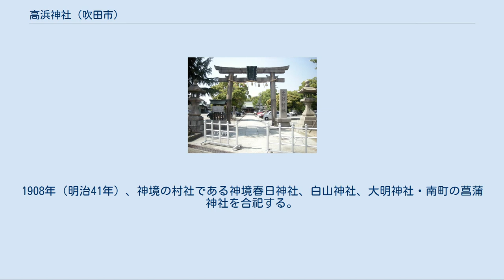高浜神社 (吹田市)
高浜神社（たかはまじんじゃ）は、大阪府吹田市高浜町に鎮座する神社。
 大和朝廷の時代5世紀前後のころ、河内国次田邑の豪族「次田連（スキタムラジ）・【新選姓氏録】には吹田連」一族が淀川を渡り、次田村を興した。
これが「吹田」の始まりである。
当社はその次田連一族の氏神神社で、祖神の火明命（天照国照彦天火明串玉饒速日尊）とその息子の天香具山命（高倉下命）の二柱を祀ったのが起こりである。
社名の高浜とは吹田の別名である。
 古代の行政区画で吹田の殆どは三島郡に属する。
大宝元年（701年）の大宝律令で三島郡が島上郡と島下郡に分割されて以降は、島下郡に属した。
吹田の北隣で同じ島下群に属する福井村には新屋坐天照御魂神社が鎮座する。
高浜神社より古く4世紀後半に崇神天皇、景行天皇の勅命により奉斎、創建された。
主神は天照国照彦天火明串玉饒速日尊、この神は高浜神社創建当時の主神と同じであることから饒速日尊は古代における吹田地域を含む三島郡の地主神であったようである。
 『摂津名所図会』に「吹田村に二座あり。牛頭天皇 春日明神を祭る。此所産土神とす。又、名就社ともいう」とある。
 天平7年（735年）に行基が当社の西に石浦神宮寺を創立し、浜之堂（現、常光円満寺）と名づけると、当社はその鎮守社となり牛頭天王（素盞嗚大神）を勧請して、社名を浜之宮牛頭天王社とする。
 また、清和天皇の貞観11年（869年）、播磨国広峰山の素盞嗚大神を山城国八坂郷の地（後の感神院）へ遷座させようと淀川を上ってくる途中で川が荒れ始めた。
そのために近くの小島に神輿を駐めたところ、付近が疫病の難を免れたことにより里民が社殿を造営して素盞嗚大神を勧請して祀ったが、後に高浜神社に合祀された。
 寛喜元年（1229年）から建長2年（1250年）にかけて付近には藤原氏の別邸がいくつか建築されたが、中でも高浜神社のすぐ前に太政大臣西園寺公経、西園寺実氏父子の吹田山荘「吹田殿」が建てられると、仁治元年（1240年）には神境春日神社も建立されて付近は隆盛を誇った。
 建長3年（1251年）には後嵯峨上皇が吹田殿に行幸し、その際に当社にも詣でて「来て見れば千代もへぬべし高浜の松に群れいる鶴の毛衣」と詠んでいる。
 康暦2年（1380年）、当社の西に護国寺が建立され、当社はその鎮守社ともなる。
 天正年間（1573年 - 1593年）に戦火に巻き込まれて社殿が焼失するが、元和3年（1617年）、吹田の領主である旗本竹中重定と郷士の橋本氏によって復興する。
 延宝6年（1678年）には常光円満寺と護国寺が高浜神社は一体どっちの鎮守社なのかを巡って訴訟を起こしたが、元禄2年（1689年）にどっちの鎮守社でもなく吹田村の氏神であるとの寺社奉行の判決が出ている。
 翌、元禄3年（1690年）、ろくんどやけ（六地蔵焼け）によって社殿が焼失するが、元禄6年（1693年）に現在の社殿が再建されている。
 明治5年（1872年）、村社に列す。
1907年（明治40年）には神饌幣帛料供進社に指定される。
1908年（明治41年）、神境の村社である神境春日神社、白山神社、大明神社・南町の菖蒲神社を合祀する。